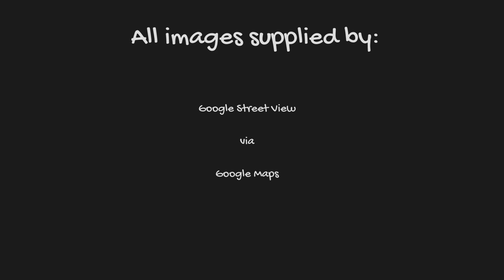Phoenix, Arizona | Then & Now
A look at Phoenix, Arizona in the 2000's and Now!

Images provided by Google Streetview via Google Maps